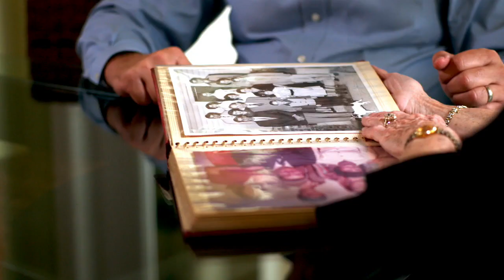Richard Johnson - Betty Jane France Humanitarian Award Finalist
Richard Johnson (St. Johns, Fla.) has more than five years of experience working with charities to organize events and fundraise for children with Alpha-1 Antitrypsin Deficiency. A tireless advocate in raising awareness and funds to get desperately needed help for children with Alpha-1, Johnson has organized and hosted an annual "Friends for a Cure Golf Tournament" in which the proceeds benefited Alpha-1 Foundation research programs. To set an example for others and reinforce the importance of family testing, Richard helped launch the Alpha-1 Foundation's "It's All in The Family" campaign by creating a video testimonial with his two children, who were diagnosed with the genetic condition in 2008. He has also been active in the Alpha-1 Kids program by developing educational materials and supporting parents with children who have recently been diagnosed.